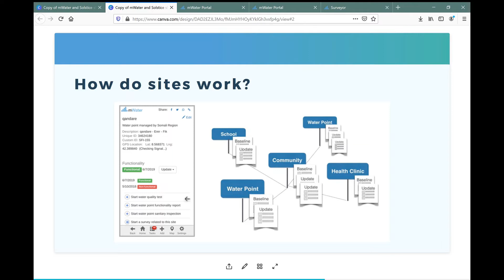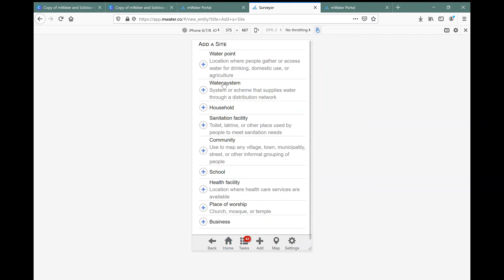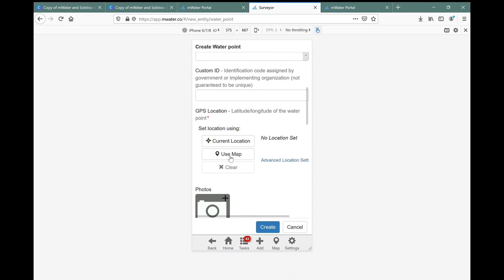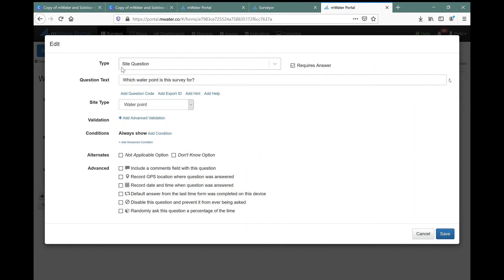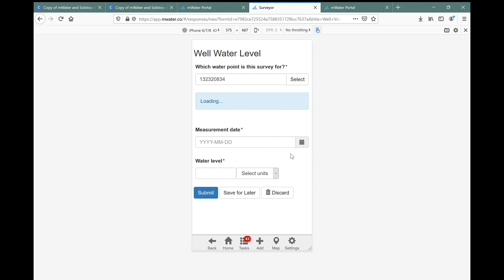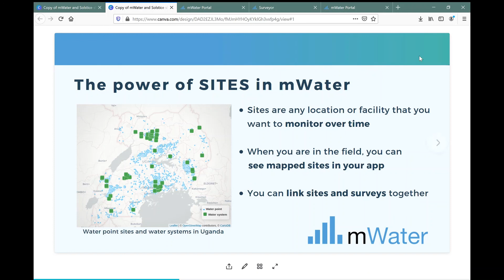The Power of Sites in mWater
Whenever you are collecting data about locations and facilities in mWater, we recommend you use sites to do it. To link your surveys to sites, be sure to add a SITE QUESTION to your survey.

Then you can easily come back to the same facilities as they will show up in your app, and you can track data over time by adding surveys to the site on each visit.

More about mWater, the data management platform for low resource regions